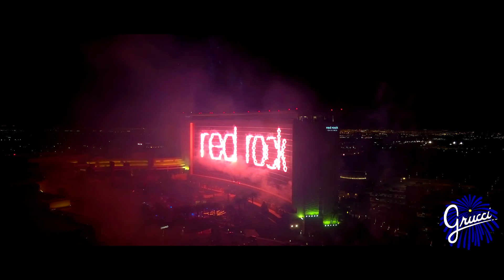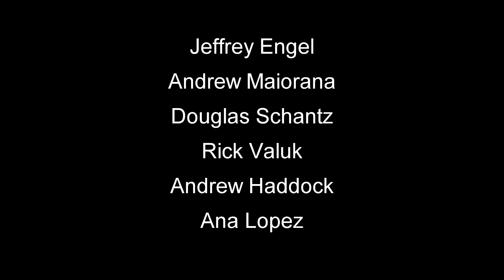Las Vegas (4/16/2016) : Red Rock Casino's 10th Anniversary Tribute Video (music update)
Station Casino's crowned jewel, The Red Rock Resort & Spa celebrated it's 10th birthday on April 16, 2016 with Fireworks by Grucci.